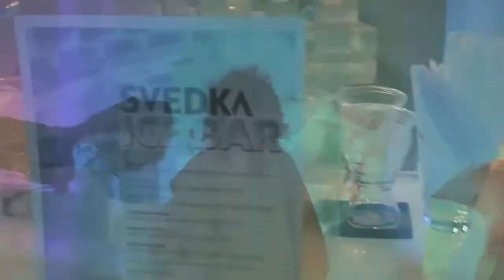2011 Family Vacation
2011 Family Vacation